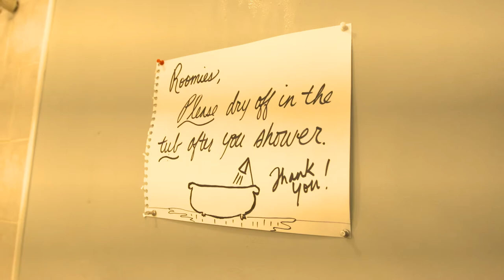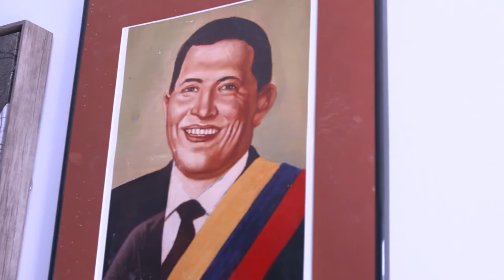NYC Pads - Daniel Perafan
Maddy and Caroline find themselves trapped in East Williamsburg, and an unreliable Daniel Perafan says he knows the way home. Is he actually going to help our hosts or will he try to sell their organs on the black market? WATCH AND FIND OUT!

Production Staff:
Maddy Smith (@modernmaddy)
Caroline Mazzei (@MizzCazzMcMazz)
Kevin Seamon (@KevinSeamon)